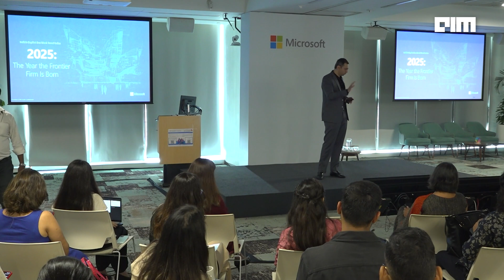Microsoft’s Puneet Chandok: AI Agents, Indian IT, and Job Cuts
Microsoft India & SEA President Puneet Chandok highlights how AI agents are evolving into digital teammates, transforming productivity by drafting emails, synthesizing documents, and preparing users for meetings. Integrated across Microsoft 365 and enhanced with perception and vision, Copilot is shifting from assistant to colleague. India leads globally in AI adoption, driven by its young workforce, digital infrastructure, and startup ecosystem. Microsoft is investing $3B in cloud and AI infrastructure and training 10M Indians by 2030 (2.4M trained already). Rather than replacing jobs, AI is creating new roles, augmenting human capabilities, and reshaping IT services and enterprise workflows.